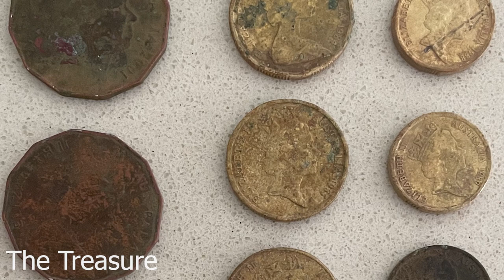I Bit Off More Than I Could Choo-Chew | Metal Detecting Train Station & Park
Beginner Metal Detecting | 1800's Train Station & Park
Equipment Used:
Metal Detector: Minelab Equinox 900
Pin Pointer: Garrett Pro-Pointer AT
Sito Beach Scoop